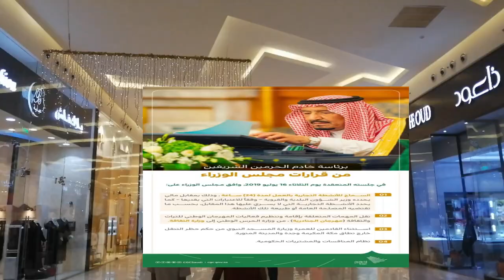সৌদিতে নতুন আইন - নামাজের সময় খোলা থাকবে সকল ব্যবসা প্রতিষ্ঠান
সৌদি আরবের মন্ত্রীসভা নামাজের সময় ব্যবসা প্রতিষ্ঠানসমুহ খোলা থাকবে মর্মে এক গুরুত্বপূর্ণ সিদ্ধান্ত গ্রহণ করেছে অদ্য ১৬/৭/২০১৯ তারিখে। সৌদি ব্যবসায়ীরা দীর্ঘদিন ধরে নামাজের সময় সকল ব্যবসা প্রতিষ্ঠান একেবারে বন্ধ করে দেয়ার বিষয়ে নতুন করে চিন্তা করার দাবী জানিয়ে আসছিলেন। এরই প্রেক্ষিতে আজ এই সিদ্ধান্ত এল।